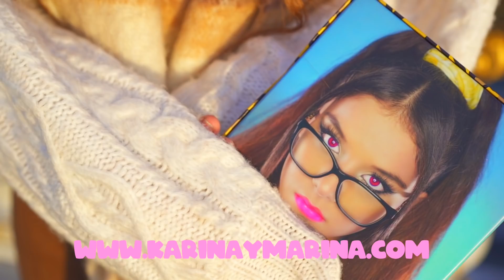T1-E10 💔⛔¡¡CITA DOBLE (SALE MAL)!! ⛔💔 INTERCAMBIO ÉPICO DE GEMELAS || ⚠️ AMOR Y MENTIRAS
PACK CATORCE - DISCO 14 CON FANBOOK DE KARINA Y MARINA

Hoy por fin os traemos T1-E10 💔👿 ¡¡CITA DOBLE (SALE MAL)!! ⛓️👿 INTERCAMBIO ÉPICO DE GEMELAS || ⚠️ AMOR Y MENTIRAS